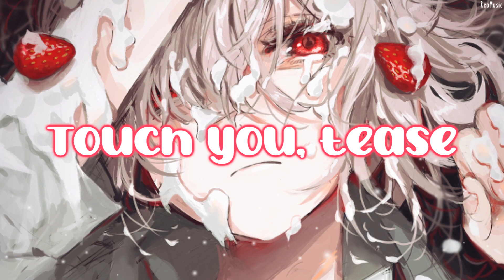【Nightcore】Shawn Mendes - Teach Me How To Love || lyrics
➦ Click like if you enjoyed the Nightcore ^^

▼ Song information▼
▸Artist: Shawn Mendes
▸Song: Teach Me How To Love

Art by: キャナリーヌ

▼ Additional details ▼
Programs Used:
Video - Vegas Pro 14, After Effects CC 2018
Audio - Audacity

▼ Support ▼
Follow Shawn Mendes:

▼ Lyrics ▼
Oooh your body's like an ocean
I’m devoted
To explore you
Ohhh what do you desire
I’m inspired
I’ll do it for you

Won't you draw a map for me
Laced with strawberries
And I’ll get on my knees

Put my hands around you
Ooh teach me how to
Touch you tease
Caress you and please you
Teach me how to love
Touch you tease
Teach me teach me teach me how to love

Your imagination
Now I’m fixated
And I’m dying to learn
Every inch of you
There's something new
F’ing me up
I'm what you deserve

Just draw a map for me
Laced with strawberries

Babe I won’t stop til you feel the rush